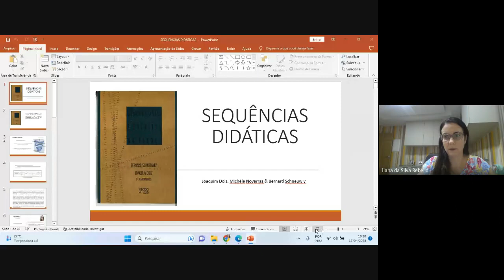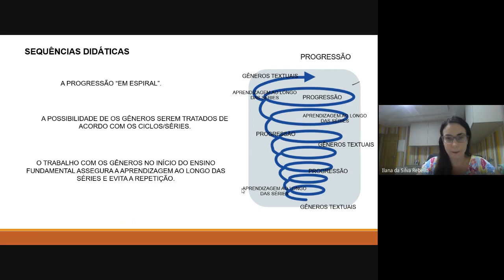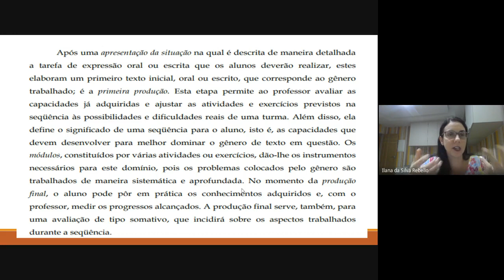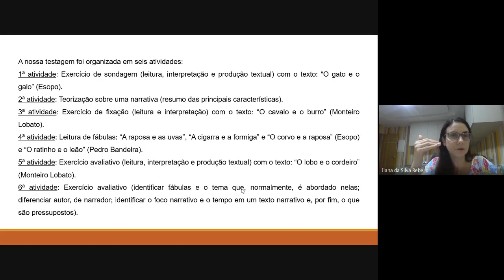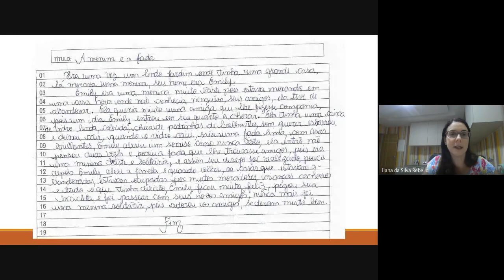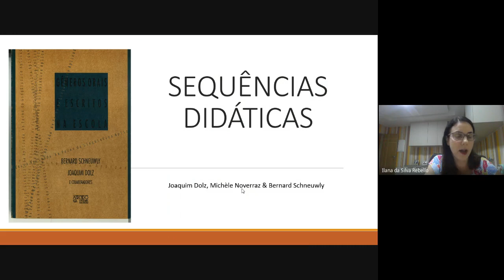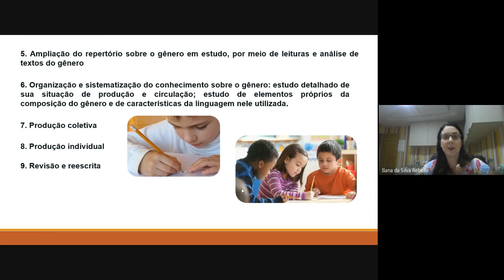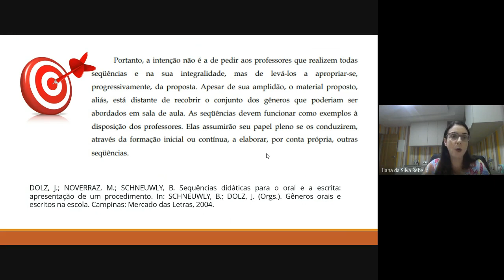Sequências didáticas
Breve explicação sobre "sequências didáticas", a partir dos estudos de Joaquim Dolz, Michèle Noverraz &  Bernard Schneuwly.